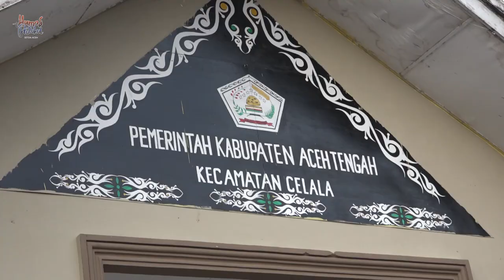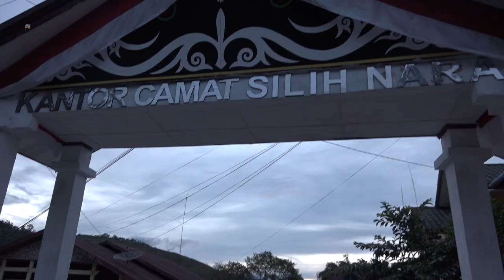Sekda Suvervisi Kesiapan GEMA 4 September